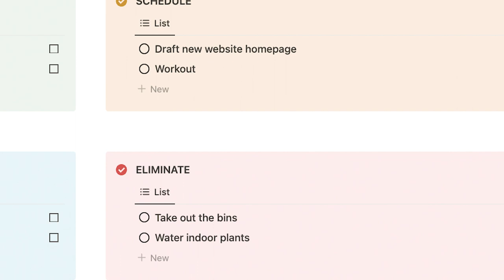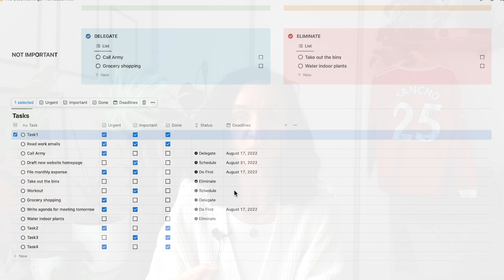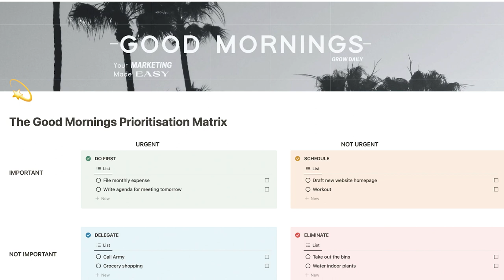How to get back 20% of your time with this FREE TOOL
Want to know how to instantly boost your business? Discover the game-changing impact of effective prioritisation. This video will change how you approach your tasks and projects, and I'm giving you a FREE Prioritisation Matrix

I teach you more of this in my Udemy Course - so head over and enrol by using this

Hey there! 👋 I'm Gina, a Marketing Director from South London. With over 15 years of experience in the fast-paced world of Start Ups and Scale Ups, I've been the driving force behind transforming mere concepts into multi-million dollar brands. 💡🚀

I'm on a mission to demystify the world of marketing and make it accessible to everyone, regardless of their time constraints, budget, or existing skillset. I firmly believe that marketing shouldn't be a complex labyrinth that leaves you feeling lost and overwhelmed. 🙅‍♀️

That's why I'm here to break down the core marketing skillsets into easy-to-understand, actionable lessons that you can apply to your own business. I'll be your guide, providing you with the tools, systems, and processes you need to succeed in the exciting realm of marketing. 📈💪

But here's the best part - I'm committed to making all of these resources as FREE as possible 🎉 I want everyone to have access to the same tools and knowledge that have helped me create marketing magic over the years.

So, whether you're a solopreneur just starting out or a seasoned business owner looking to up your marketing game, I've got you covered. Let's dive in together and unlock the full potential of your brand! 🔓💫

Get ready to experience marketing like never before - practical, accessible, and absolutely thrilling! 🎈

Chapters:
00:00 - 01:59 - The problem with prioritisation
01:59 - 03:32 - The Eisenhower Matrix
03:32 - 05:41 - Exactly how you need to split your tasks
05:41 - 08:54 - How to use our free tool
08:54 - 10:01 - How to make sure you're marketing is only focused on business growth
10:01 - 10:45 - Conclusion